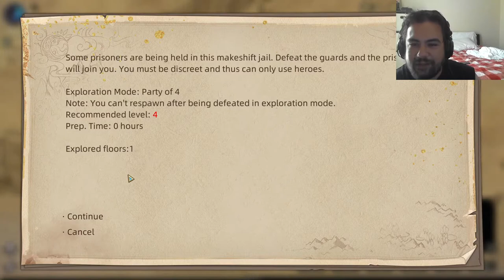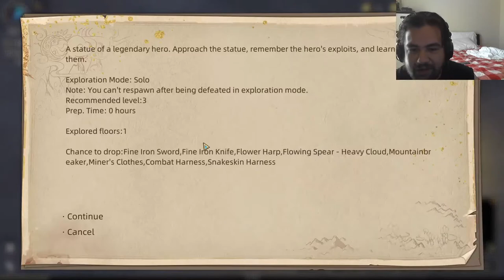Sands of Salzaar, top down Chinese/Arabic rougelike open world military sim?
Sands of Salzaar is a Rogulike with military sim aspects. Travel through a Chinese/Arabic fantasy world and amass an army or run around with your heroes through dungeons. Captures cities or do gain reputation with the locals. Customizable characters, professions, and factions.
The land is filled with a variety of hidden secrets.